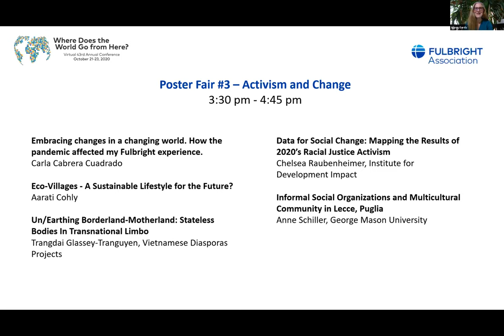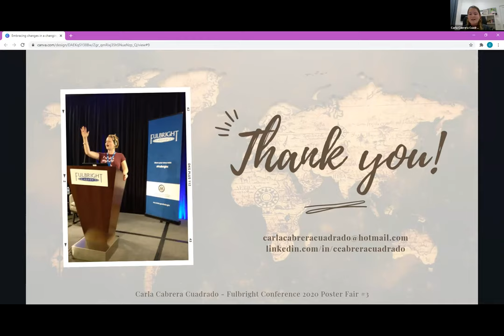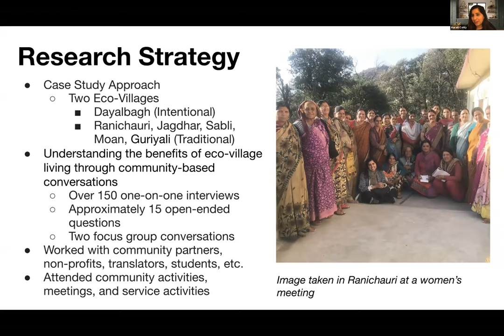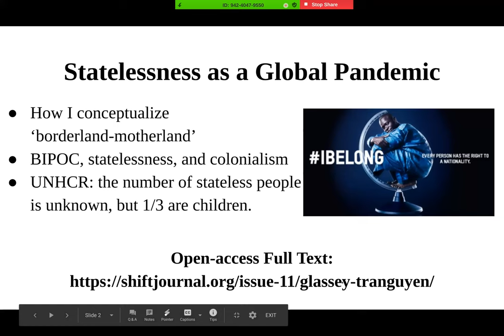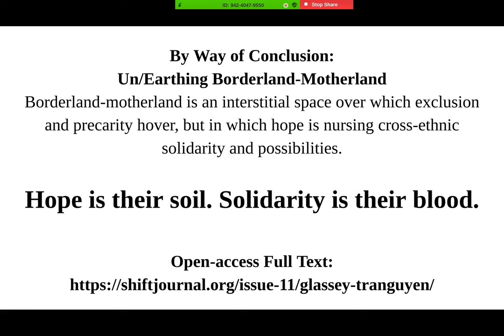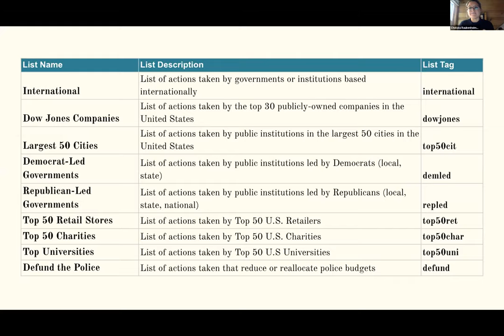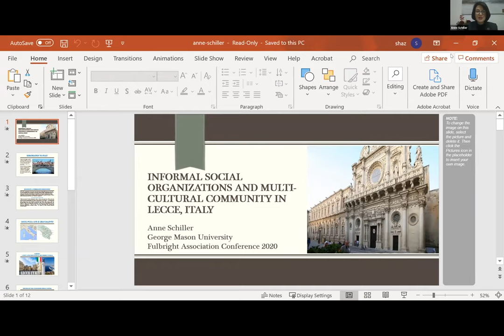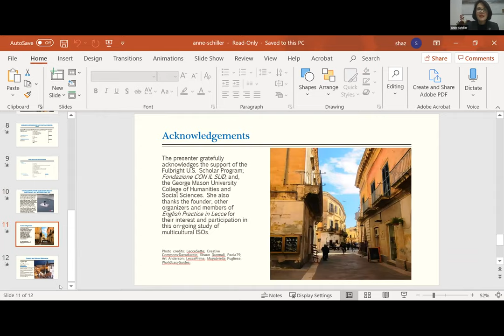Poster Fair #3 – Activism and Change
Embracing changes in a changing world. How the pandemic affected my Fulbright experience.
Carla Cabrera Cuadrado

Eco-Villages - A Sustainable Lifestyle for the Future?
Aarati Cohly

Un/Earthing Borderland-Motherland: Stateless Bodies In Transnational Limbo
Trangdai Glassey-Tranguyen, Vietnamese Diasporas Projects

Data for Social Change: Mapping the Results of 2020’s Racial Justice Activism
Chelsea Raubenheimer, Institute for Development Impact

Informal Social Organizations and Multicultural Community in Lecce, Puglia
Anne Schiller, George Mason University